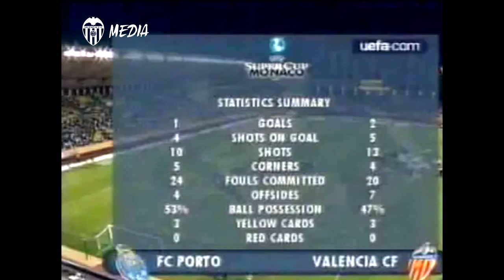PARTIDO COMPLETO VCF 2 - 1 OPORTO / SUPERCOPA DE EUROPA